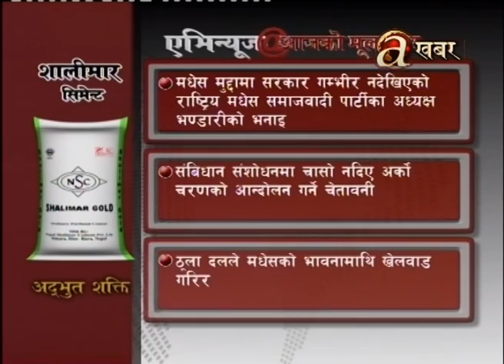Avenues @ 6 PM - 24.11.'16